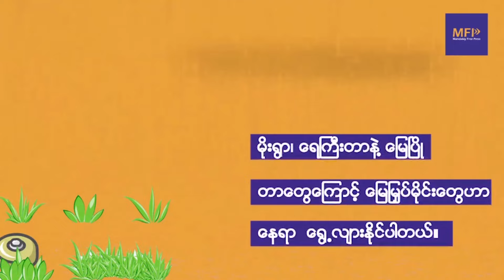မြစ်သားမြို့ ကင်းတားဆည်က ‌ရေထုတ်လွှတ်လို့ မြစ်သားတစ်မြို့လုံး ရေမြုပ်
ပြည်သူကို ကြိုတင်အသိမပေးဘဲ ရေလွှဲပေါက်လေးခုလုံးကနေ ရေထုတ်လွှတ်ခဲ့ဟုဆို
ကယ်ဆယ်ရေးမရှိဘဲ ပြည်သူတွေ ရေဘေးမှာ ပိတ်မိနေကြ

ကိုထူး/MFP၊စက်တင်ဘာ-၁၃

မန္တလေးတိုင်း၊ မြစ်သားမြို့နယ် ကင်းတားဆည်‌က ဒေသခံတွေကို ကြိုတင်အသိမပေးဘဲ ရေထုတ်လွှတ်ခဲ့တာ ကြောင့် မြစ်သားတစ်မြို့နယ်လုံး ရေနစ် မြုပ်ပြီး ကယ်ဆယ်ရေးမရှိဘဲ ရေဘေးကြုံနေရတာ ၃ ရက်နီးပါးရှိပြီ လို့ ဒေ သခံတစ်ဦးက စက်တင်ဘာလ ၁၃ ရက် ဒီကနေ့ မှာ MFP ကိုပြောပါတယ်။

မြစ်သားမြို့နယ်၊ ပန်းလောင်မြစ်ပေါ်မှာ တည်ဆောက်ထားတဲ့ ကင်းတားဆည်ရဲ့ ရေပြည့်မှတ်ရောက်ဖို့ နှစ်ပေခန့် အလိုမှာ ဒေသခံပြည်သူတွေကို ကြိုတင်အသိမပေးဘဲ ဆည်ရေလွှဲပေါက်လေးခုစလုံးကနေ ရေထုတ်လွှတ် ခဲ့တဲ့ အတွက် မြို့နယ်တစ်ခုလုံး ရေကြီးနစ်မြုပ်ခဲ့ပြီး ဒီကနေ့ထိ ကယ်ဆယ်ရေးမရှိဘဲ အခက်ကြုံနေရတယ်လို့ ဒေသခံ တွေက ဆိုပါတယ်။

“(ကြိုတင်အသိပေးခဲ့တာ) အဲလိုကတော့ မရှိဘူးရှင့်။  လိုင်းပေါ်မှာတော့ တင်တင်ပြောတယ်။ လူတိုင်း က ဖုန်းမ ကိုင်နိုင်ဘူးလေ။ ကိုယ်ကတော့ တစ်သက်လုံး ဒီမှာနေလာတာဆိုတော့ ရေက အခုလိုမျိုးမကြုံဖူးဘူးလေ။ ဝိုင်းစပ် လေးတွေပဲ ပြတ်ပြတ်သွားတာဆိုတော့ အဲဒါကြောင့် (ရေမြုပ်မယ်) မထင်ဘူးပေါ့။ ရွှေ့ကြပါလို့ တရားဝင်မိုက်နဲ့ အော်တာ ဘာညာတော့ အဲလိုက မရှိပါဘူးရှင့်။ ရေတတ်လာမှ တတ်လာတယ်သိရ‌တာ” မြစ်သားမြို့ဒေသခံ အမျိုးသမီးတစ်ဦးက ပြောပါတယ်။
ကင်းတားဆည် ရေလွှဲပေါက်ကနေ စက်တင်ဘာလ ၁၁ ရက်မှာ ရေထုတ်လွှတ်ခဲ့တာဖြစ်ပြီး အဲဒီလို ရေထုတ်လွှတ် မယ့်အကြောင်းနဲ့ ရေကြီးနစ်မြုပ်နိုင်ခြေအတွက် ဒေသခံတွေ ဘေးလွှတ်ရာ ‌ရွှေ့ပြောင်းထားဖို့အကြောင်းကို ကြို တင်အသိပေးခဲ့တာမရှိဘူးလို့ မြစ်သားမြို့ ဒေသခံတွေကဆိုပါတယ်။

“အိမ်ထဲပိတ်မိ‌တာက နှစ်ရက်ပြောပါတော့။  နှစ်ရက် တစ်ညပေါ့။ မနေ့ကတော့( ရေ) ပို တတ်လာတာပေါ့။ မနေ့ က မနက်ခင်းက တတ်လိုက်တော့  အရှေ့ဘက်က အနိမ့်ပိုင်းဆိုတော့ ဝိုင်းသလိုဖြစ်သွားတာပေါ့။ တစ်ရက်တစ်ည ကတော့ လုံးလုံးထွက်မရတာပေါ့။ မြင့်တဲ့နေရာတွေကတော့ အိမ်အထပ် တက်ပေါ့ဗျာ။ နိမ့်တဲ့နေရာတွေကတော့ အိမ် ခေါင်မိုးပေါ်နေရာတာများတယ်။ ကယ်ဆယ်ရေတွေလည်း လာမယ် လာမယ်နဲ့ ရောက်မလာသေးဘူး” လို့ မြစ် သားမြို့နယ် ပုဏ္ဏားကျေးရွာ ဒေသခံတစ်ဦးကပြောပါတယ်။

ကင်းတားဆည်က ရေထုတ်လွှတ်ခဲ့တဲ့ စက်တင်ဘာလ ၁၁ ရက်ကနေ ဒီကနေ့ စက်တင်ဘာလ ၁၃ ရက်ထိ ကယ် ဆယ်ရေးမရှိဘဲ ရေဘေးဒုက္ခနဲ့ စားဝတ်နေရေး အခက်အခဲကြုံတွေ့နေရတယ်လို့ ဒေသခံတွေကပြောပါတယ်။ ရေကြီးနစ်မြုပ်မှုကြောင့် ကျွဲ၊ နွား ၊ တိရစ္ဆာန်တွေသေဆုံးတာရှိပေမဲ့ လူအသေအပျောက်တော့ မရှိသေးဘူးလို့  ဆို ပါတယ်။

“ကျွန်တော်တို့အတွက်ကတော့ ပြင်ဆင်ထားတာဆိုတော့ ကိုယ့်မိသားစုအတွက်က (စားဝတ်နေရေး) ရတယ်။ နီး တဲ့သူတွေအတွက်လည်း လှေမရှိတော့ လာယူရင် ယူလှည့်ပေါ့ ။ ပိုချက်ထားတယ်။  စားရေသောက်ရေးက ကျွန် တော်တို့ အရှေ့ဘက်က ရွာတွေ ပို့ဖို့ရာ လှေတို့ဘာတို့က အဆင်မပြေဘူးလေ။ လှေကလည်း အကုန်လုံးက သုံးစီး ရှိတာဆိုတော့” လို့ ပုဏ္ဏားကျေးရွာ ဒေသခံက ပြောပါတတယ်။

ကင်းတားဆည် ရေထုတ်လွှတ်မှုကြောင့် မြစ်သားမြို့နယ်ထဲက ကျေးရွာတွေဖြစ်တဲ့ ဒါးရဲကောင်း၊ ပေါက်မြိုင်၊ မှိုင်း ဟင်၊ ပုဏ္ဏား၊ ရန်အေး၊ ရွာမုန်းကြီး၊ လောင်းတော်ဦး စတဲ့ ကျေးရွာတွေအပါအဝင် မြို့နယ်တစ်ခုလုံး ရေနစ်မြုပ်ခဲ့ပြီး  ကျေးရွာ‌တွေမှာ အရေးပေါ်စားနပ်ရိက္ခာတွေ လိုအပ်နေတယ်လို့ ဒေသခံတွေက ဆိုပါတယ်။

ရေကြီးနစ်မြုပ်မှုကြောင့် ဒေသခံပြည်သူတွေဟာ နေအိမ်ခေါင်းမိုးတွေနဲ့ သစ်ပင်အမြင့်တွေပေါ်မှာ ဘေးလွတ် အောင် နေထိုင်နေကြရပြီး လက်ရှိမှာ ရေအနည်းငယ် ပြန်ကျသွားပေမဲ့ ကူညီကယ်ဆယ်ရေးတွေ လိုအပ်နေဆဲဖြစ် တယ်လို့ မြစ်သားမြို့ ‌ဒါးရဲကောင်းကျေးရွာ ဒေသခံတစ်ဦးက ပြောပါတယ်။

“အိမ်ခေါ်မိုးတွေပေါ်နဲ့ သစ်ပင်ပေါ်တွေမှာ နေရတဲ့သူတွေရှိသလို ဘုန်းကြီးကျောင်းတွေနဲ့ ဘုရားပေါ်တွေမှာ နေ နေရတဲ့သူတွေက စားနပ်ရိက္ခာနဲ့ကူညီကယ်ဆယ်ရေးတွေ အရေးပေါ်လိုအပ်နေတယ်” လို့ ဒါးရဲကောင်း ကျေးရွာ ဒေသခံတစ်ဦးက ပြောပါတယ်။

မန္တလေးတိုင်း မြစ်သားမြို့ အရှေ့တောင်ဘက်မှာရှိတဲ့ ကင်းတားဆည်ဟာ ၂၀၀၆ ခုနှစ်ကလည်း  ဆည်ရေလျှံပြီး ထိန်းမနိုင်တော့ဘဲ ရေလွှဲပေါက်ကနေ ရေထုတ်လွှတ်ခဲ့တဲ့အတွက် မြစ်သားတစ်မြို့လုံး ရေကြီးနစ်မြုပ်ခဲ့ကာ အဲဒီ အချိန်တုန်းကလည်း အခုလိုပဲ ကြိုတင်သတိပေးခဲ့တာမရှိဘူးလို့ ဒေသခံတွေကဆိုပါတယ်။
တောင်တရုတ်ပင်လယ်မှာ တိုက်ခတ်ခဲ့တဲ့ အင်အားပြင်း တိုင်ဖွန်းမုန်တိုင်း Yagi (ယာဂီ) ရဲ့ အရှိန်ကြောင့် ရှမ်းပြည် တောင်ပိုင်းနဲ့အရှေ့ပိုင်း အပါအဝင် မြန်မာနိုင်ငံ အလယ်ပိုင်းဒေသက မြို့ရွာတွေမှာပါ မိုးရွာရေကြီးတာ တွေဖြစ် ပေါ်နေပြီး မြစ်သားမြိုနယ်အတွင်း အခုတစ်ခါ ရေကြီးရေလျံတာဟာ  နှစ်ပေါင်း ၂၅ ခန့်အတွင်း အဆိုးရွားဆုံး ဖြစ် တယ်လို့ ဒေသခံတွေက ဆိုပါတယ်။

၂၀၀၆ ခုနှစ် ကင်းတားဆည် ရေထုတ်လွှတ်ခဲ့ချိန်က မြစ်သားမြို့လယ်လမ်းမပေါ် ရေအမြင့် ‌ခြောက်ပေကျော်ထိ ရောက် ရှိခဲ့ပြီး အခုတစ်ခါမှာတော့ ရေအမြင့် ၁၁ ပေခန့်ထိ ရှိခဲ့တယ်လို့ ဆိုပါတယ်။

“ဒီရေက အများဆုံးက မြန်မာလို ၁၃၆၁ က တတ်တာက လေးပေလောက်ပဲ တတ်တာ‌ပေါ့နော်။  အခုရေက ခြောက် ပေလောက်ပိုတာပေါ့၊ ၁၀ ပေ ၁၁ ပေလောက်ထိ ခုကရောက်တယ်။ နိမ့်တဲ့အပိုင်းဆို မကဘူး” လို့ ဒေသခံတစ်ဦး က ဆိုပါတယ်။

ကင်းတားဆည် ရေထုတ်လွှတ်တဲ့အတွက် မြစ်သားတစ်မြို့လုံး ရေနစ်မြုပ်နေတာကို တွေ့ရစဉ်/ ဓာတ်ပုံ လူမှုကွန်ယက်